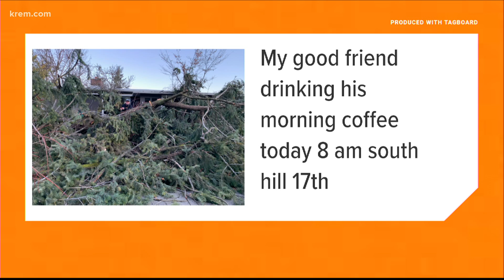Schools cancel classes around the Inland Northwest as a windstorm knocks out power to thousands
Here are schools canceling classes Wednesday as a powerful windstorm is causing chaos around the Inland Northwest